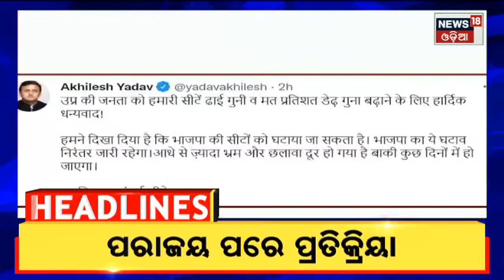3pm Headliness || 11th March 2022 | News18 Odia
ଜମୁଛି ପୌର ପ୍ରଚାର | ମହାନଗର ସମେତ ରାଜ୍ୟର ବିଭିନ୍ନ ପୌରପାଳିକାରେ ନିର୍ବାଚନୀ ହାୱା ସରଗରମ | ୟୁପି ପରେ ଫୋକସରେ ଗୁଜୁରାଟ | ମୋଦିଙ୍କ ବିରାଟ ରୋଡ଼ ଶୋ | ଏପ୍ରିଲ ୨୯ରୁ  ମାଟ୍ରିକ ପରୀକ୍ଷା |  ଏବର୍ଷ ଅଫଲାଇନରେ ମାଟ୍ରିକ ପରୀକ୍ଷା  ଦେବେ ପରୀକ୍ଷାର୍ଥୀ | ନିଜ ନିଜ ସ୍କୁଲରେ ପରୀକ୍ଷା ଦେବେ ପିଲା |  ପାଖେଇ ଆସୁଛି ତାରିଖ | 11th March 2022 | News18 Odia